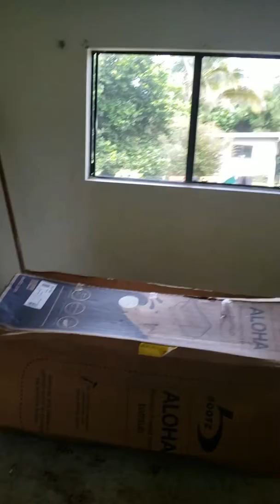Masjid AL Baqi construction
More construction of masjid AL Baqi of Hawaii